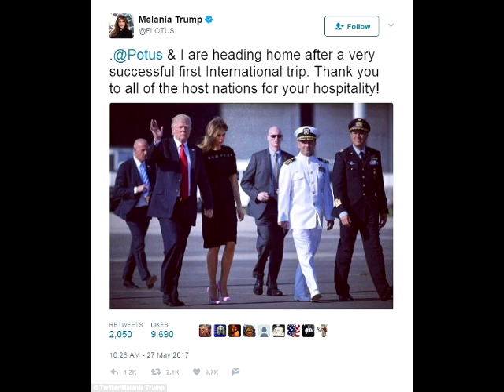The Truth Just Came Out About What Melania Quietly Did Entire Trip And it’s Incredible!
Melania Trump had an agenda of her own and people were wondering what she was up to on her overseas trip with husband President Donald Trump. Now the truth is out and the results are incredible.Her and Donald spent about nine days in Europe and the Middle East. When she wasn’t with him, the First Lady was making her own strides. If Melania wasn’t busy spending time with Pope Francis in the Vatican, she was dedicating time to visiting local children’s hospitals and spending time with patients.Via Daily Mail:The 47-year-old said she was honored and blessed to have been granted an audience with Pope Francis, and she shared stories of her time spent with sick children in various hospitals.
She recalled meeting one specific boy at the Vatican’s children’s hospital in Rome on Wednesday.‘Just hours after leaving, a young boy I spent time with found out he had received a new heart donor. Receiving that news is a moment I will never forget and I wish him a speedy recovery,’ she said.This presents a human aspect and element that people so badly want their politicians and celebrities to have. You place these people on such a high pedestal that you often forget they’re capable of normal everyday humanistic concepts such as simply talking to people and caring about them. She may have had an impact on the children in the hospitals, but they probably had quite an impact on her too. Seeing those children at a time of need may resonate with her for quite a while when she returns to America and her wonderful health care. It might spark ideas for her and Donald to really improve the broken American healthcare system.Mrs Trump also recalled drawing pictures with children in Brussels and one child gave her a picture that said: ‘We are all the same.’‘This trip for me has been very special and I will never forget the women and children I met,’ she told the crowd.
That’s where you’re wrong, kiddo. Maybe the child who gave her that picture didn’t see the terrorist who blew up an Ariana Grande concert. We’re made of the same biological elements, but the thoughts and beliefs in our minds are very different. We are the same shell with a different ghost inside and that is something that can be changed. We can’t change who we’re born as, such as being a boy/girl, white/black etc, but we can change our system of beliefs and how we act as a human. I admire the child’s interest in being equals, but once they grow up and realize the darkness in our world, then their views will change. Either that or they’ll turn into a liberal and that would be a sad day for the child.